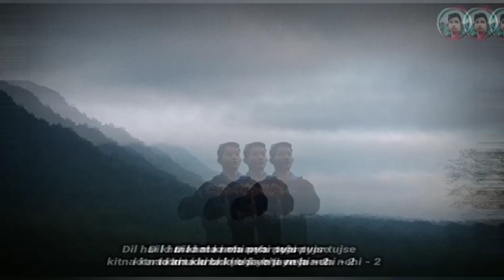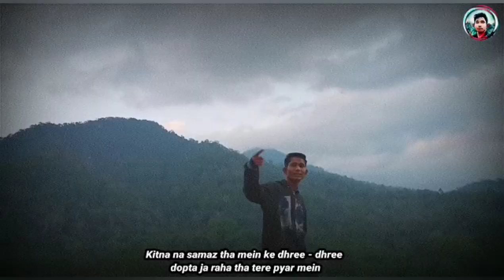DIL HAI KI MAANTA NEHI - BASKAR BARMAN [Official music]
Lyrics/Artist         :  Baskar barman
Edited by               : Baskar barman
Cemara shot by   : Rahul khonjuju

I hope u guys like this song dosto lockdown ke same bhi video shot karna muskil tha par apne public sab karenge
By the keep supporting me public

      Thank you and love 💕 u all public